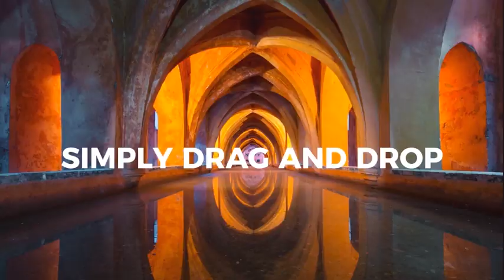Pixelland Transitions Pack (After Effects Template) ★ AE Templates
Pixelland Transitions Pack is a template of transitions whitch work without the need to do Media Placeholders. All you need just place a transition above the layer with the video (drag-and-drop method). Over 600 dynamic After Effects transitions for any video projects

Main Features:

-    Simply drag and drop (without editing)
-    Works with any type of media
-    Works without media hodlers
-    Resizable up to 4K
-    Photos used in preview are not included
-    It is possible to use presets in Premiere Pro, using Dynamic Link